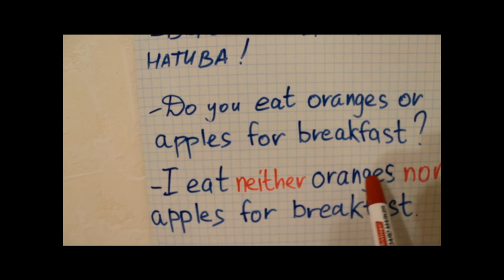10 minutes of English Film about types of questions.wmv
Виды вопросов в английском языке) Подробно, доступно, интересно)